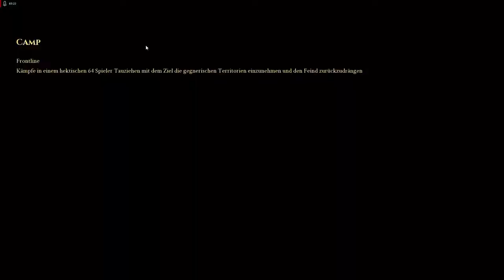Mordhau #9 | Bauen, fallen und versuchen zu kämpfen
Aufnahmesession Nummer zwei, Folge 1.

Diesmal habe ich die Folgen am Stück aufgenommen um zu testen ob es so einfacher ist mit dem schneiden. Fazit: Nein ist es nicht! Die Folgen sind teilweise asynchron und ich bitte dies zu entschuldigen und nicht groß zu beachten.

FSK 18

P.s: Ich hab vergessen das Blut und so für die Kinder auszuschalten. (Nicht dass Kinder das eigentlich sehen würden... Es ist ab 18)